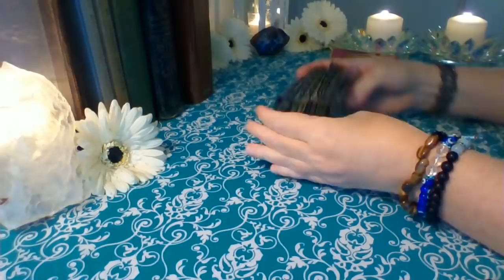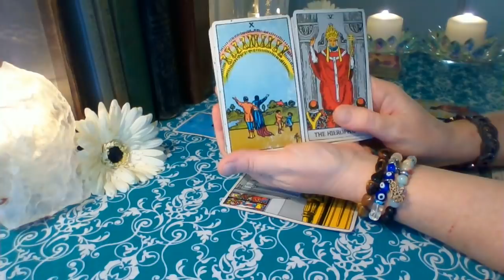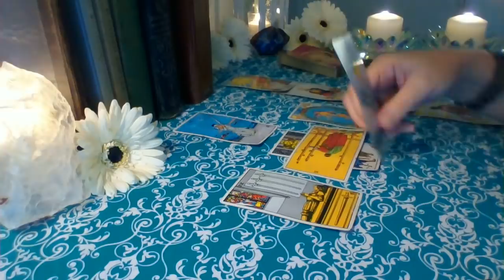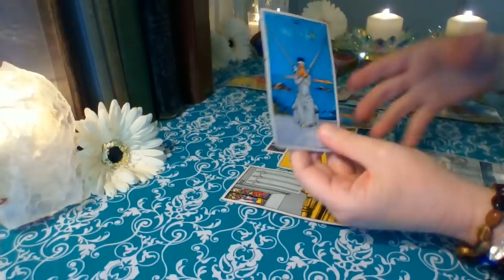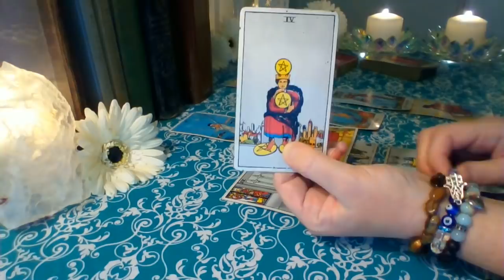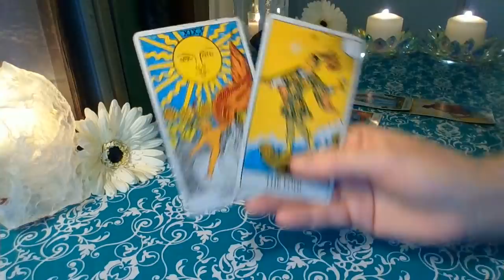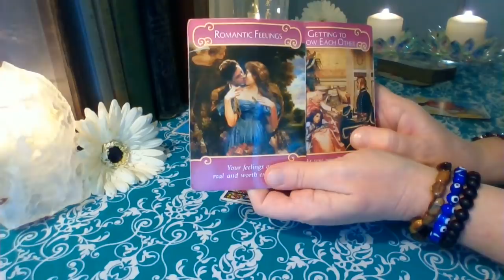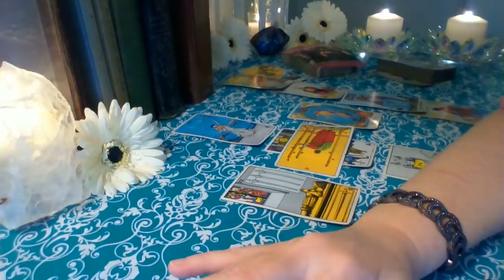Libra September 2019: YESSS Libra!! ❤ New Love Coming In!!!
Libra ❤ You are done waiting for movement with a past situation. You are tired of being alone and after deep contemplation, you are becoming unstuck. You are choosing a new path that leads to beautiful new beginnings. Someone that wants to truly know you. Someone that will blow your mind Libra ❤

Schedule for weekly readings:
Monday: Libra, Scorpio, Sagittarius
Tuesday: Capricorn, Aquarius, Pisces
Wednesday: Aries, Taurus, Gemini
Thursday: Cancer, Leo, Virgo